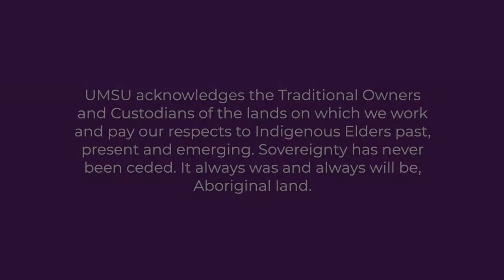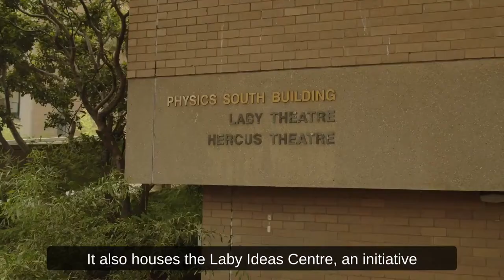UMSU: Host Tours 2022 – Science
Zip around Parkville campus with your UMSU Host Program! In this campus tour you'll see the essential sites that will help you find your way when you and the campus finally meet irl. With everything from common tram stops to facts about important Uni landmarks this is a one-stop-shop to navigating Parkville campus.